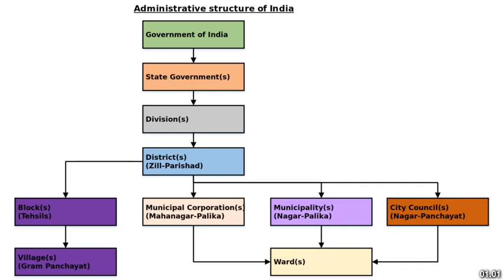Best places to visit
Best places to visit - Manappakkam (India) Best places to visit - Slideshows from all over the world - City trips, nature pictures, etc.